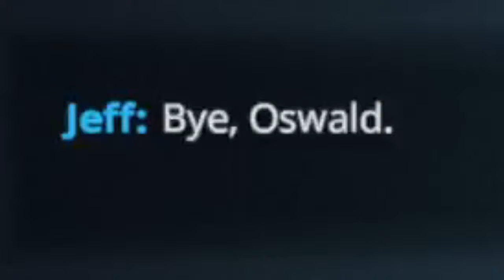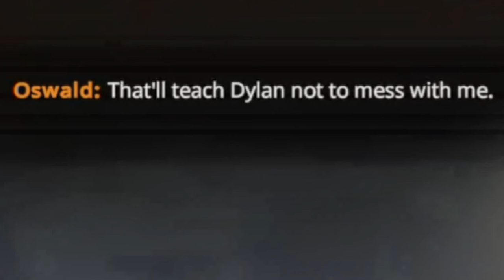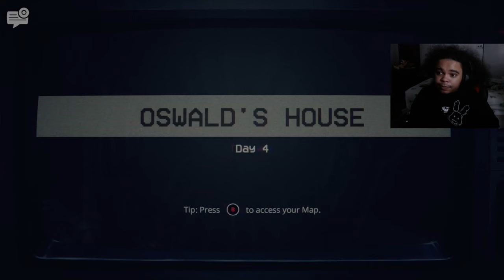The NIGHTMARE Continues... [ Five Nights at Freddy's Into the Pit Part 3 ]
We have made it to Day 3 in Five Nights at Freddy's Into the Pit. Once again, we have returned to Freddy Fazbear's Pizza through the ball pit in an attempt to find Oswald's father as the animatronics get more aggressive along with the ever present Spring Bonnie.

0:00 Intro

0:21 Messing around a bit.

2:38 Back to school...

5:31 Night 3

15:41 Day 4

20:06 Outro